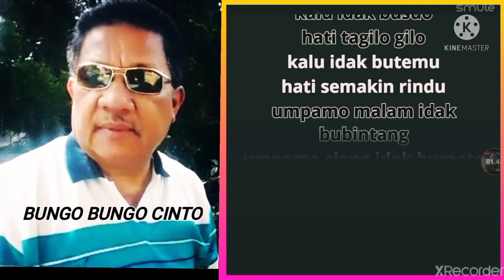🌹BUNGO BUNGO CINTO🌹 Lagu Kerinci ~ Karaoke Duet Tanpa Vokal Cewek.